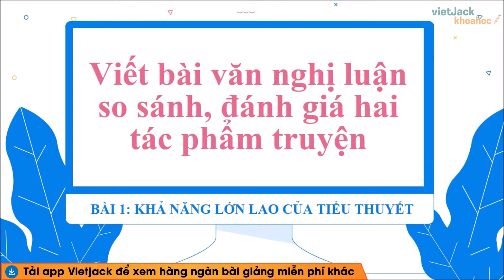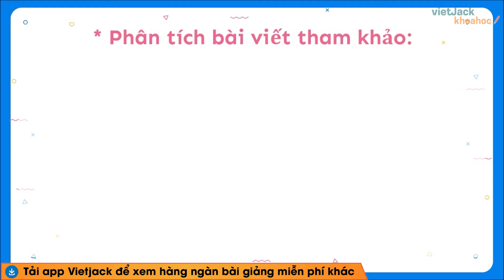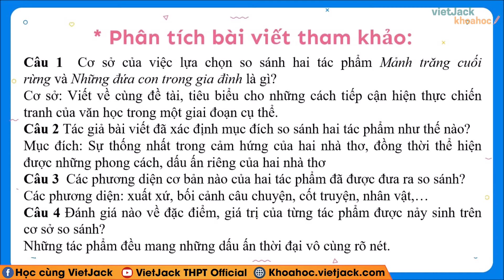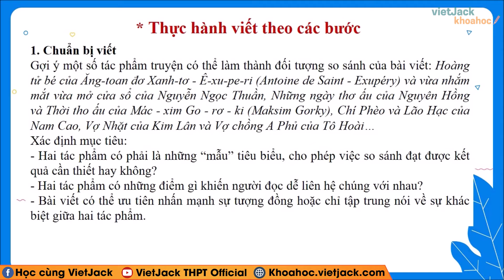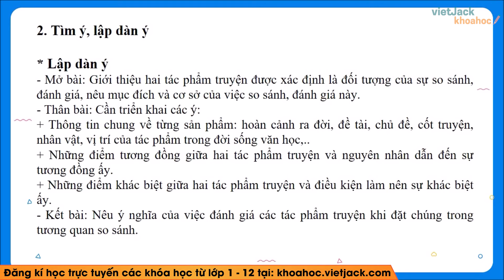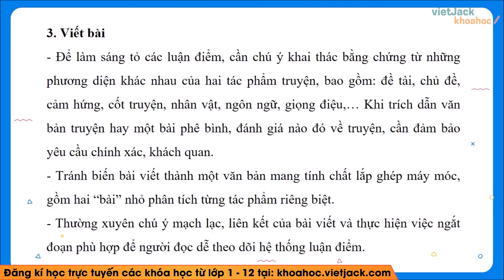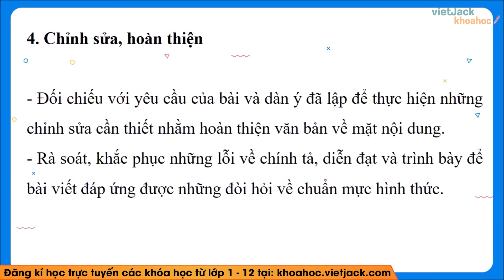Viết bài văn nghị luận so sánh, đánh giá hai tác phẩm truyện Ngữ văn 12 Kết nối tri thức (HAY NHẤT)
Ngữ văn 12 - Kết nối tri thức - Viết bài văn nghị luận so sánh, đánh giá hai tác phẩm truyện - Cô Phương Thảo (HAY NHẤT)

Viết bài văn nghị luận so sánh đánh giá hai tác phẩm truyện là bài học quan trọng trong chương trình Ngữ Văn 12 - Kết nối tri thức. Trong bài giảng này, cô sẽ giúp các em tìm hiểu tất cả các kiến thức trọng tâm nhất bài học, đồng thời hướng dẫn các em giải các câu hỏi của bài học. Các em chú ý theo dõi bài học cùng cô nhé !